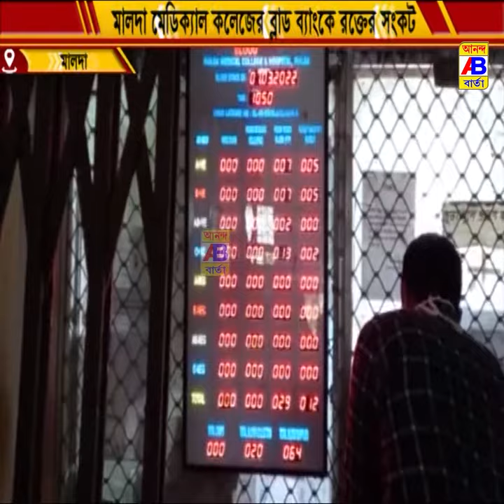ফের মালদা মেডিক্যাল কলেজের ব্লাড ব্যাংকে রক্তের সংকট